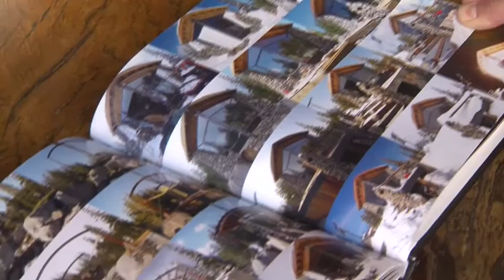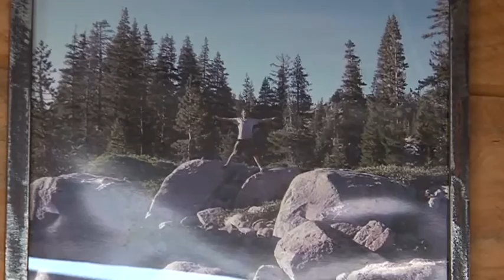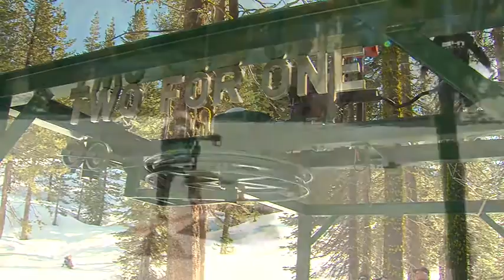Pro Snowboarder Mike Basich shows his tiny Sierra home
Pro Snowboarder Mike Basich showed Olivia DeGennaro around his tiny Sierra home in an exclusive interview.